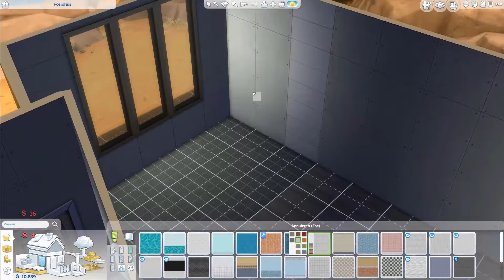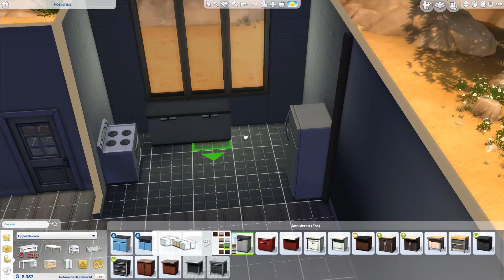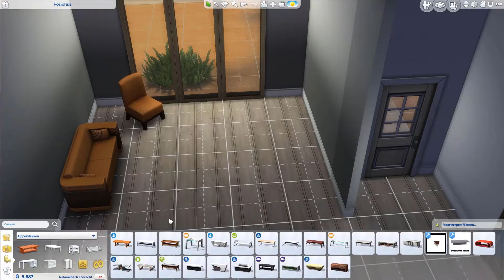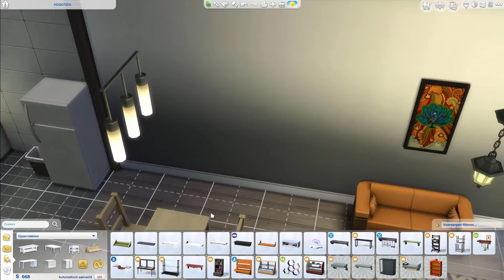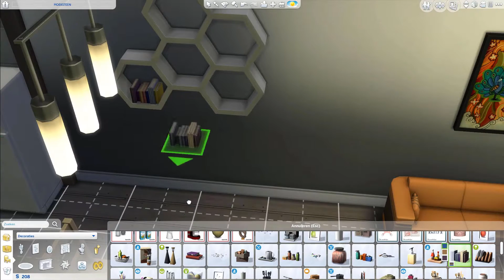De Sims 4 ◊ Perceel Pulse ^ Hoeksteen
Ja, ik ben een nieuw project begonnen genaamd Perceel Pulse. In dit project geef ik bestaande sims 4 kavels een make over te beginnen bij Hoeksteen, een startershuis uit Oasis Springs.

Dit huis staat in zijn nieuwe vorm online op de galerij, onder andere onder PerceelPulse.

Ondertiteling: Nederlands